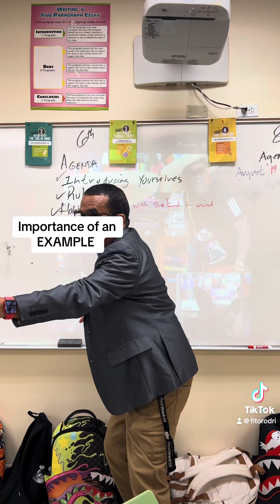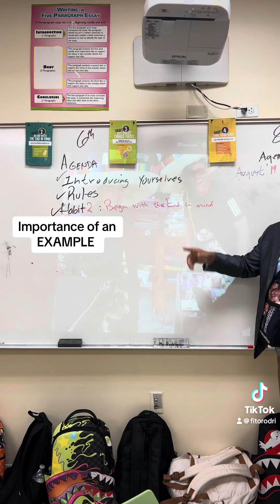Begin with the end in mind